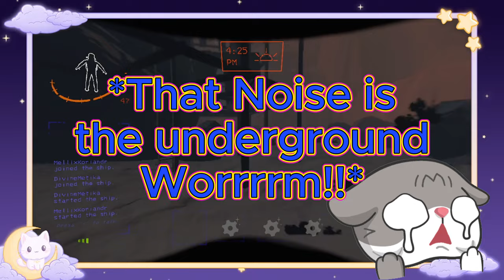BRAKEN GOKU AINT NO JOKE❗😱 [PART 3]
The Mods within Lethal Company is so Fun.

I hope you Warriors of Light Enjoy

"But Jesus beheld them, and said unto them, With men this is impossible; but with God all things are possible."